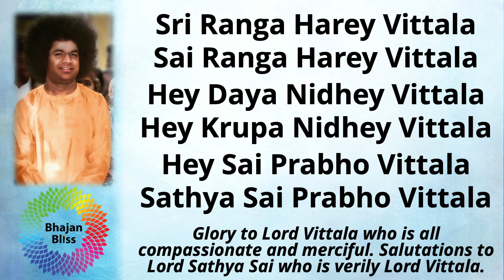980 | Sri Ranga Hare Vitthala Sai Ranga Hare Vitthala | BhajanBliss Daily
Sri Ranga Harey Vittala Sai Ranga Harey Vittala
Hey Daya Nidhey Vittala Hey Krupa Nidhey Vittala
Hey Sai Prabho Vittala Sathya Sai Prabho Vittala

Glory to Lord Vittala who is all compassionate and merciful. Salutations to Lord Sathya Sai who is verily Lord Vittala.